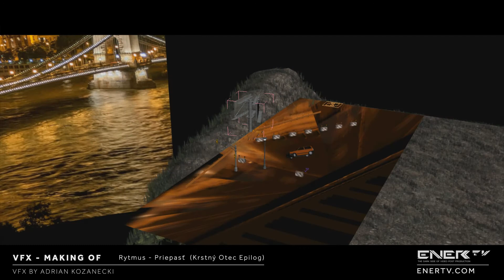Rytmus - Priepasť (Krstný Otec Epilog) - VFX Making of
Enertv.com